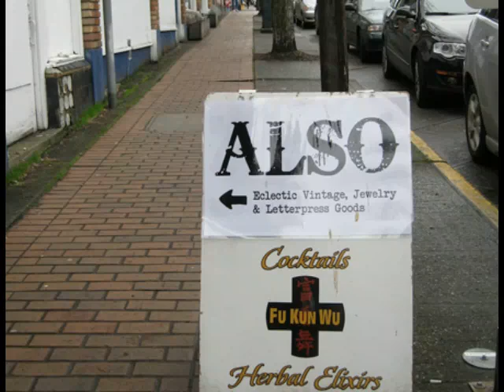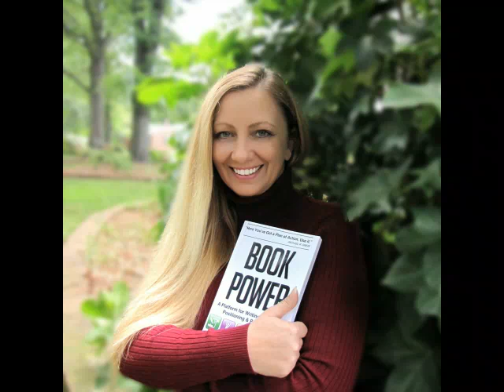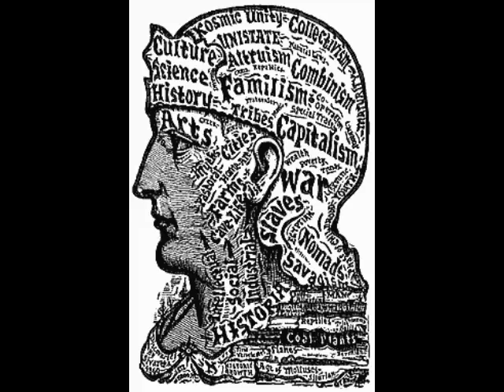'The Death of the Author' Simplified (Roland Barthes)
A simplified explanation of the Ideas surrounding Roland Barthes' 'The Death of the Author'. The critical theory of authorship.

(I do not claim to own any of the images and voices used in this video)